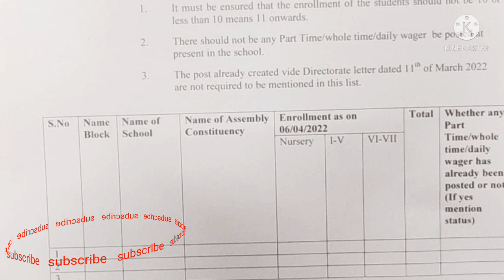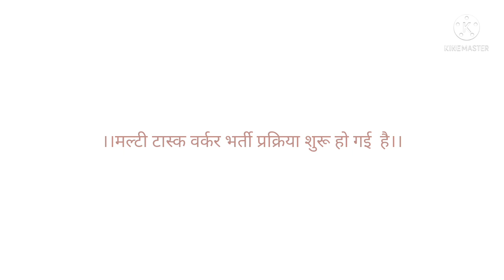Multi task worker bharti post not created update